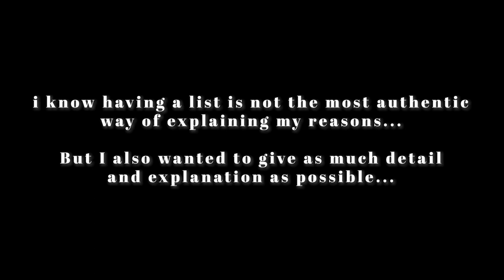Why I am quitting my 9-5 job... (quitting architecture) | $$$ Diaries Ep 1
Just wanted to let you guys know what's been happening in my life... It hasn't been a light decision and I hope you understand where I am coming from. It's been emotional and vulnerable for me to put out this video and I sincerely apologise if I let anyone down.

This video was filmed back in January 2023, so lots of things have happened since then. At this point I have actually already quit my job, but I wanted to record these mini $$$ diary series to record changes in my life, especially in my mindset shifts and career shifts. More episodes to come (filmed after this one!)

💌 Say Hello :)
I am a graduate architecture student from the Bartlett School of Architecture UCL, originally from Hong Kong.

I host a podcast with my friend Yen Shan discussing creativity, living well, the human condition with relationships and life experiences.